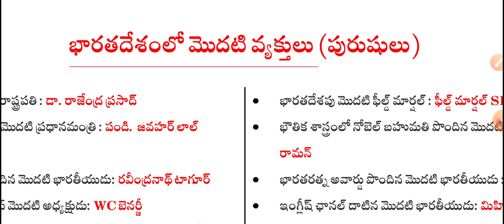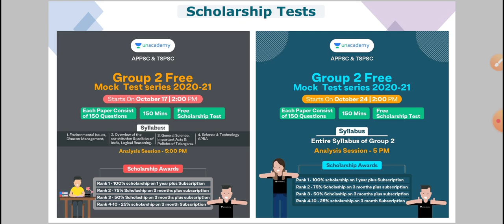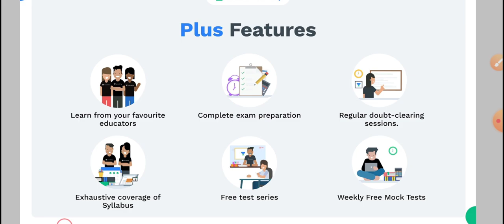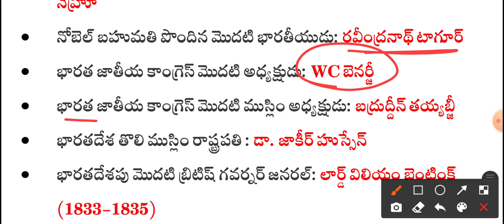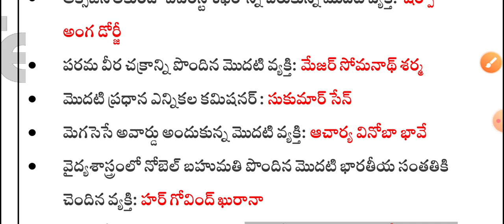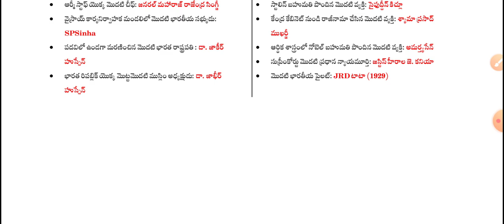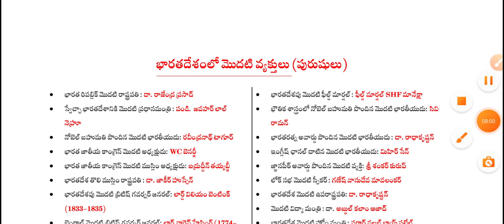India First Persons Male List in Telugu | India GK Telugu | Govt Jobs GK in Telugu | APPSC, TSPSC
Daily GK News Paper Analysis in Telugu | GK Paper Analysis in Telugu | 24 Oct 2021 Paper Analysis

1. 12+3 Limited Period Offer

2. 24+4 Limited Period Offer

3. AP High Court Batch

5. Group 2 Scholarship Test Oct 17

6. Group 2 Scholarship Test Oct 24

7. AP High Court Assistant Special Series